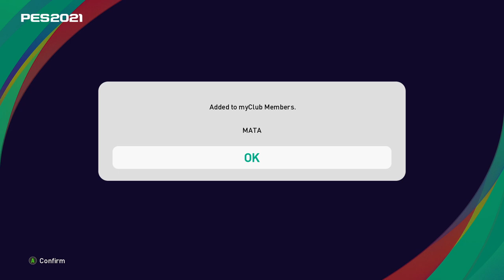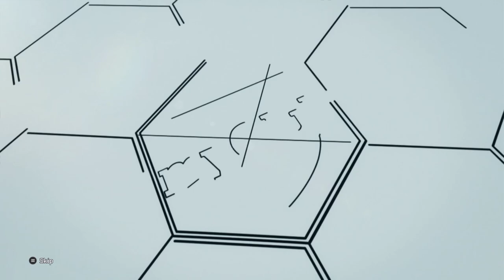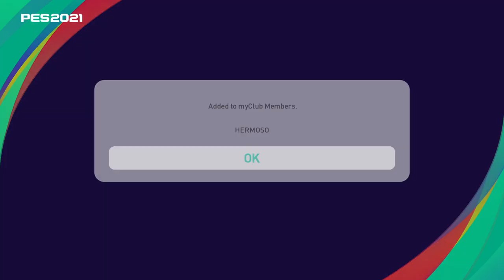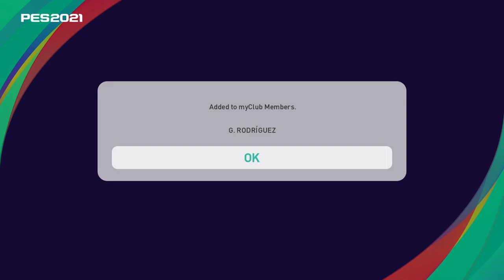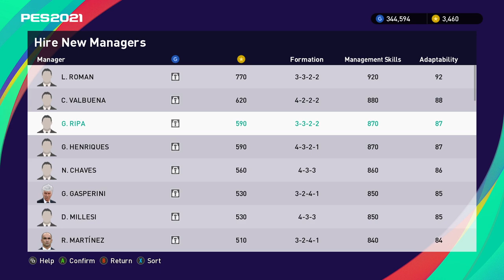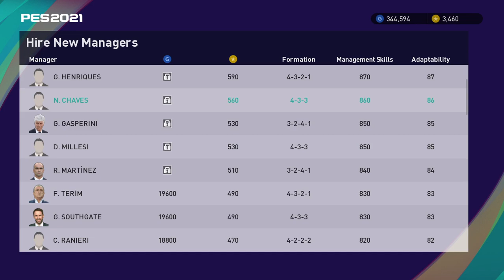eFootball Pes 2021 10.000 coin ile Ronaldinho avı/ Hunting down Ronaldinho witn 10k coins